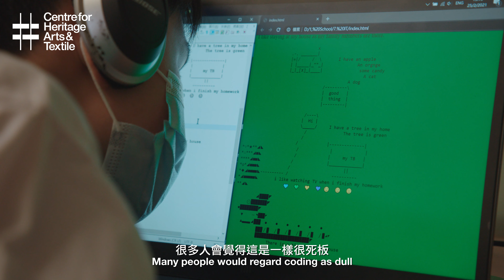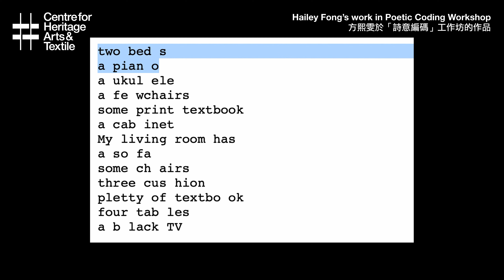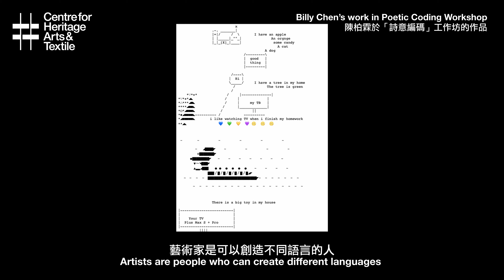【詩意編碼工作坊｜Poetic Coding Workshop】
感謝大家對CHAT六廠原創「詩意編程電腦套」的支持！5款電腦套現正於CHAT Shop等候大家來親身選購！

此CHAT六廠原創產品是CHAT六廠與「織碼如詩」藝術總監崔泰潤，以及心光盲人院暨學校的學生在創意編程工作坊中共同設計。崔泰潤指導學生進行創意寫作，以充滿詩意的文字描述各人的家，然後將一字一句轉化成HTML編碼，並以ASCII編碼塑造出各式圖像。技術夥伴香港中大（斯托爾）有限公司將這些圖像以針織技術生產出一系列電腦套。此系列旨在慶祝每位學生獨一無二的創意，部份收益將回饋心光學校。

5款設計反別由崔泰潤與學生方熙雯、張溢桉、陶小龍及陳柏霖構思。CHAT六廠團隊很高興能與大家分享設計電腦套背後的故事，並讓我們為大家娓娓道來不同能力人士所展現的自主精神。希望此電腦套系列將成為一件能為你帶來鼓舞的實用織品！

Proud to introduce our latest CHAT Originals product, Poetic Coding Laptop Sleeves, now available for purchase at CHAT Shop!

This CHAT Originals was made in collaboration with Taeyoon Choi and students at the Ebenezer School and Home for the Visually Impaired. Earlier in March this year, Taeyoon Choi and CHAT Team conducted a series of online workshops with these students, teaching them how to approach HTML, ASCII and JavaScript coding with poetic creativity. The students’ creations were then engineered into knitted laptop sleeves by Chemtax (Stoll) Co. Ltd, and we are also happy to commit part of the proceeds generated from the sales back to Ebenezer School.

The five designs were made by Taeyoon Choi and the students, Hugo Cheung, Hailey Fong, Justin Tao and Billy Chen respectively. We are very proud and excited about the laptop sleeves, as well as the story behind them, which speaks volumes about the self-determination and agency of the disability community. We look forward to seeing them in your homes, offices and daily use!
Listen and find out more from the video!